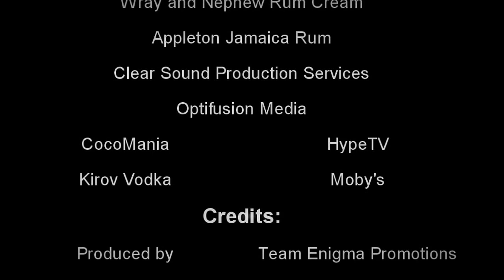Vybz Kartel Peanut Shell Wild Inception Trailer vol. II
Promotional Video for the event WildInception 2013 by Team Enigma Promotions